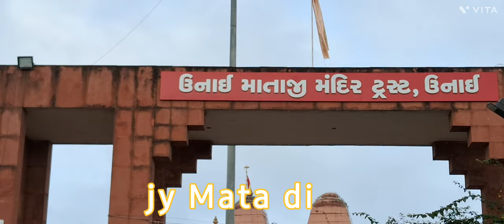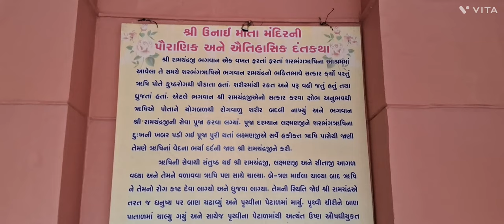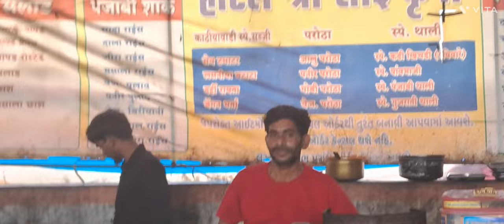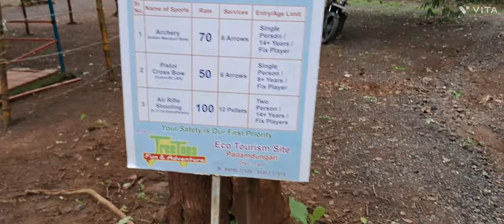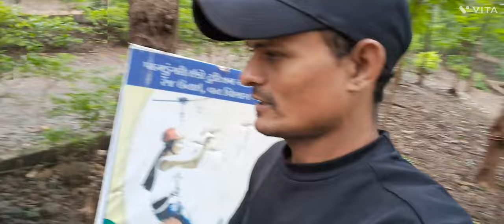पदम डूंगरी इको टूरिज्म padam dungri vaghai vashada forest padamdungri Gujarat#viralvideo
padam dungri eco tourism
eco tourism
padam dungari eco tourism
padamdungari eco tourism site
vansda eco tourism padamdungri
padam dungari
padam dungari eco tourism park padamdungari gujarat
gujarat tourism
eco tourism site
padam dungri eco tourism photo
padam dugri eco tourism
padamdungri eco tourism campsite
padam dungri eco tourism booking
padam dungri eco tourism campsite
padam dungri eco tourism camp site
gujarat
gujarat tourism
mahal dang gujarat
waghai gujarat
ahwa gujarat
places to visit in gujarat
don hill station gujarat
ahwa dang gujarat
gujarat travel
saputara gujarat dang
unexplored places in gujaratc
don hill station dang gujarat
dang mein ghumne ki jagah
south gujarat,waterfall in gujarat
popular gujarati
valsad gujarat
highest waterfall in gujarat
hill station in gujarat
gujarati film
saputara gujarat